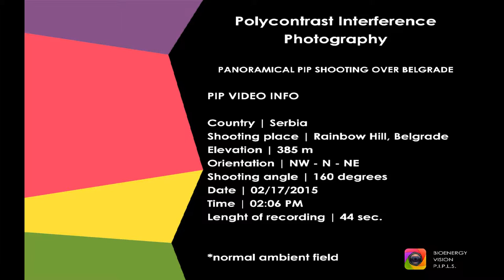PIP panorama over Belgrade